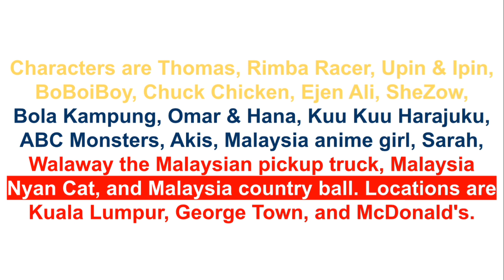Happy Malaysia independence day 2024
Characters are Thomas, Rimba Racer, Upin & Ipin, BoBoiBoy, Chuck Chicken, Ejen Ali, SheZow, Bola Kampung, Omar & Hana, Kuu Kuu Harajuku, ABC Monsters, Akis, Malaysia anime girl, Sarah, Walaway the Malaysian pickup truck, Malaysia Nyan Cat, and Malaysia country ball. Locations are Kuala Lumpur, George Town, and McDonald's.

Watak ialah Thomas, Rimba Racer, Upin & Ipin, BoBoiBoy, Chuck Chicken, Ejen Ali, SheZow, Bola Kampung, Omar & Hana, Kuu Kuu Harajuku, ABC Monsters, Akis, Gadis anime Malaysia, Sarah, Walaway trak pikap Malaysia, Kucing Nyan Malaysia, dan bola desa Malaysia. Lokasinya ialah Kuala Lumpur, George Town, dan McDonald's.